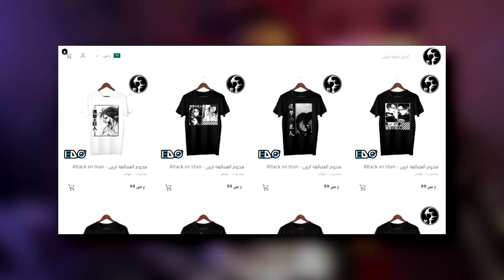مراجعة هجوم العمالقة الجزء الرابع البارت الثاني الحلقة 8 | Attack On Titan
لاتنسى تطلب تيشرتك من متجر إدو :
كود الخصم : Wajeeh

دليل المحتوى :
المقدمة : 00:00
اعلان ادو : 03:28
محتوى الحلقة : 04:00